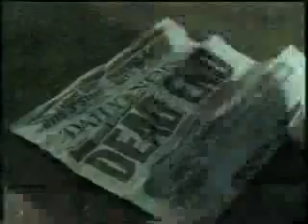Master of Macabre -- enter your horror short film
Project Breakout invites all filmmakers who have or can create a creepy, freaky scary film in order to participate of Project Breakout's latest "Master of Macabre" competition.

All you need to do is upload your original most scary short film

The Grand Prize will be soon announced.

Looking forward to watching your scary film.